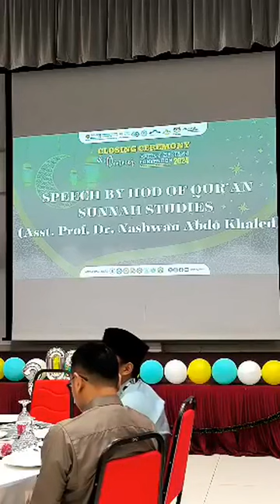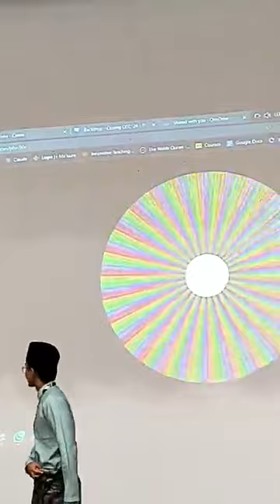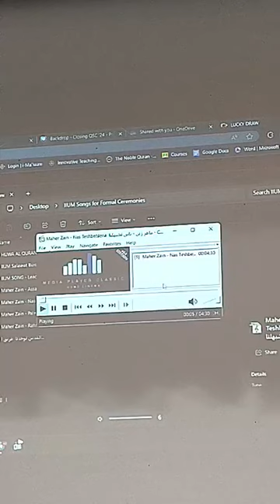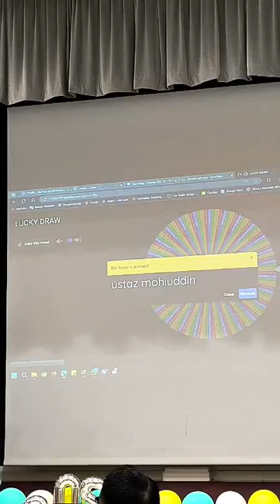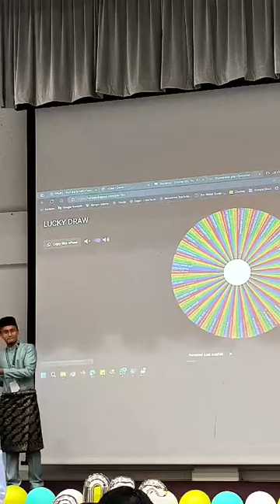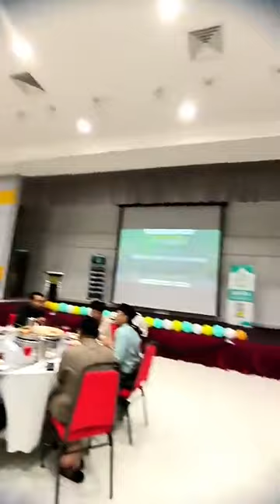Closing Ceremony QSC 24 (Live Instagram)